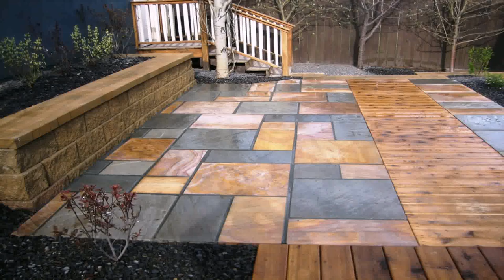Paver Stone Patio Design - Gif Maker DaddyGif.com (see description)